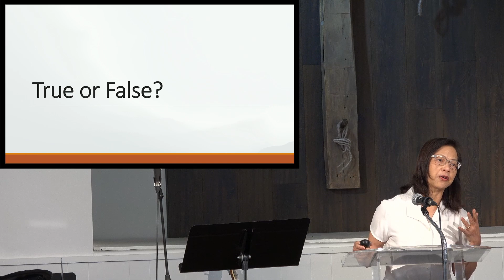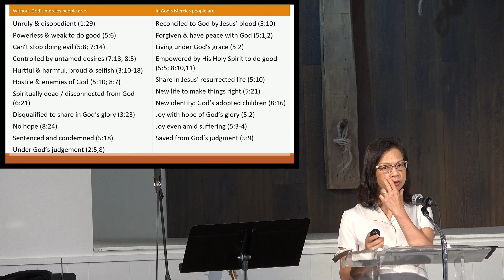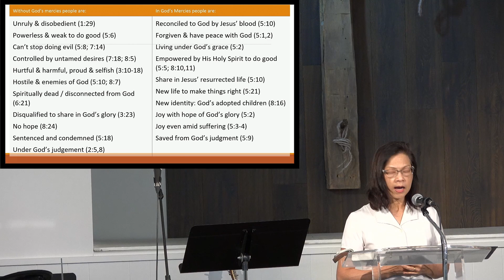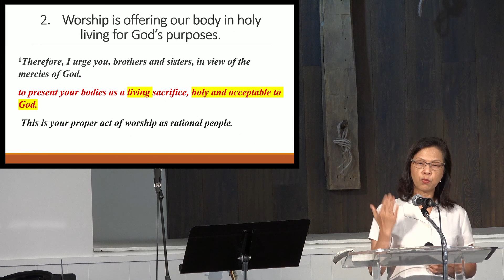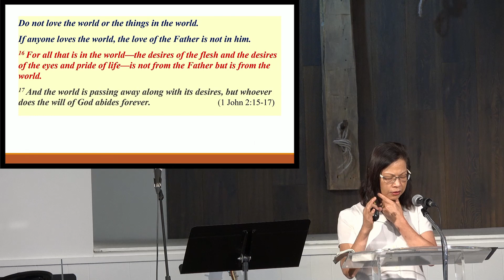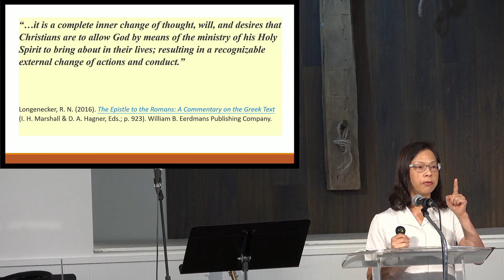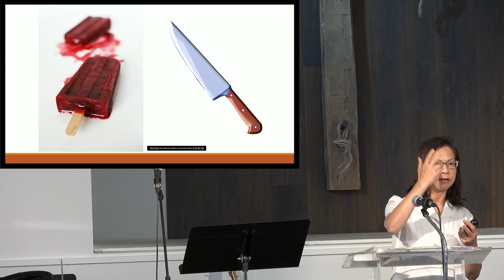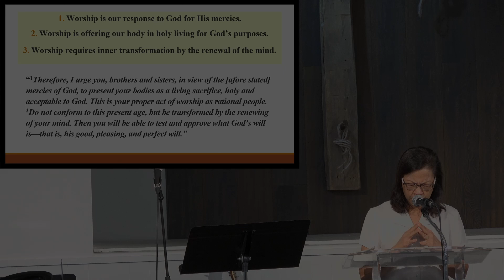Gormley July 30 2023